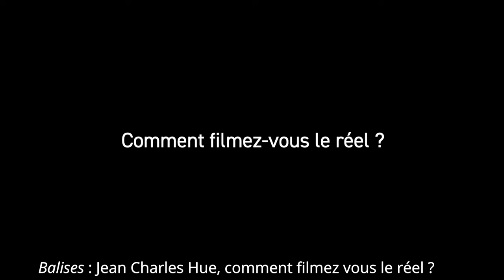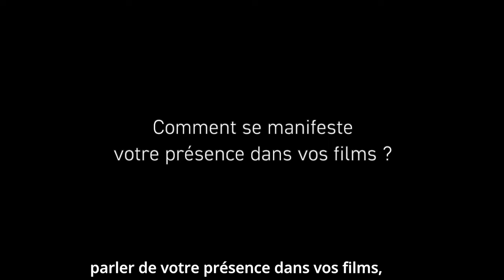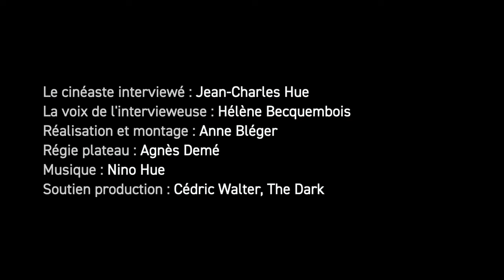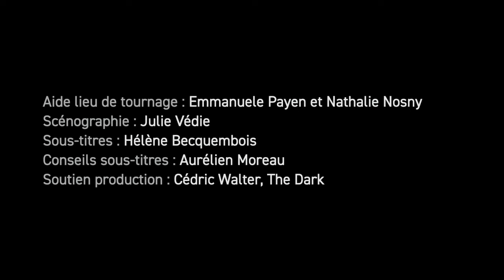Le cinéma de Jean-Charles Hue : Ep2 - Chez les Dorkel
« Le gros plan d’un œil de chien, la présence du narrateur, les flous, le corps, le quotidien… Ces motifs apparaissent de manière récurrente dans vos films. Quel est leur rôle ? » Le réalisateur Jean-Charles Hue, interviewé à l’occasion de la rétrospective qui lui a été consacrée lors de la 46e édition du festival du Cinéma du réel en 2024 à la Bpi, répond à cette question de Balises en abordant son travail et ses choix esthétiques.

Retrouvez sur notre webmagazine Balises, le dossier "Le regard immersif de Jean-Charles Hue sur les communautés", en lien avec l'entretien